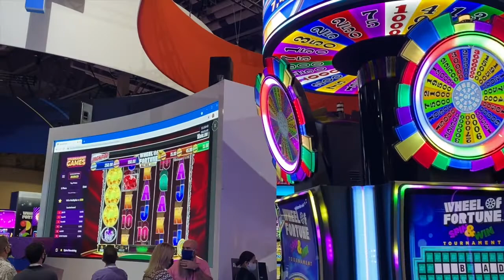GGB Podcast with Anthony Gaud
The Global Gaming Business Podcast sits down with Anthony Gaud, the CEO of G3, a company dedicated to finding solutions to responsible wagering on esports.